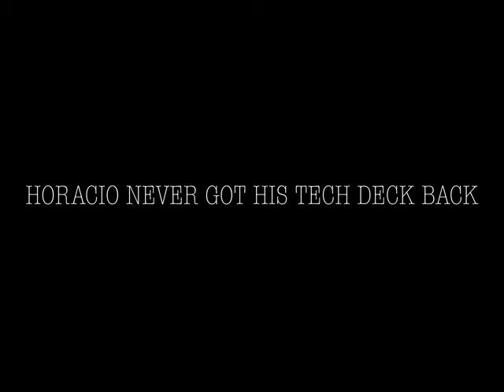R.I.P Little Techy